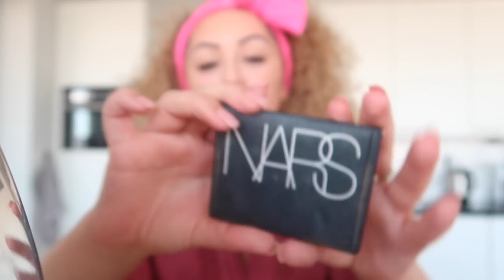GET READY WITH ME 🖤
Ik gebruik model D109 (wel goed opletten op je eigen oogvorm, ik heb kleine ogen en een amandelvorm, dus kan bij iedereen anders eruit zien!)